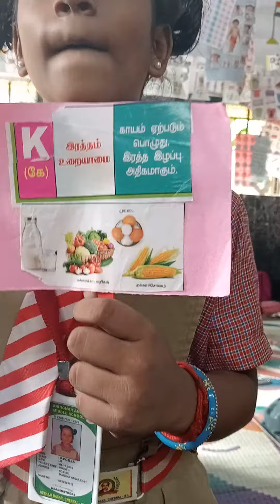வைட்டமின்கள் எந்த உணவுகளில் எந்த சத்துக்கள் உள்ளன விளக்கம் cute student